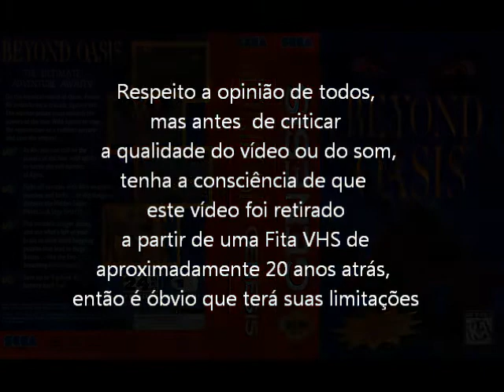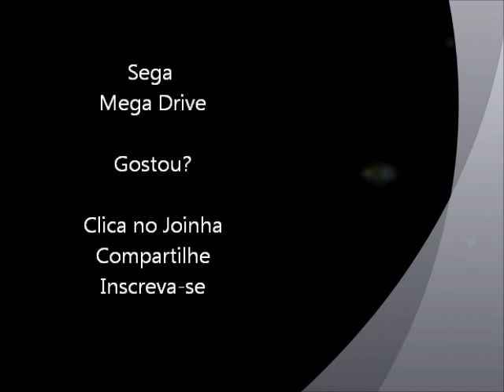Beyond Oasis (Mega Drive - VHS Rip) Chefes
Um gameplay com os chefes do jogo Beyond Oasis para Mega Drive / Sega Genesis. Vídeo retirado a partir de um VHS